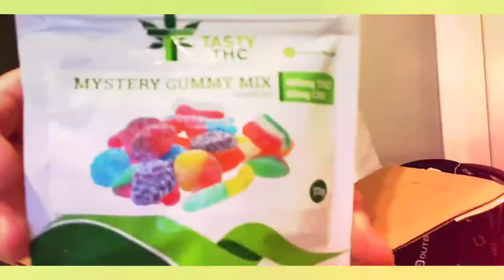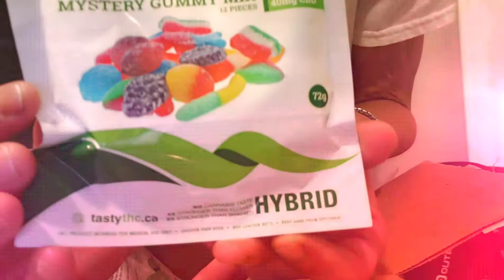HERB APPROACH UNBOX REVIEW CANADA 2021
Herb Approach Canada Unbox Review 2021
I highly recommend purchasing and ordering online from here. I have never had a issue with a order and customer service is excellent along with all their products. you also can build points which converts to money on your account to use towards your purchase. Herb Approach offers free giveaways every Tuesday on Instagram and even points towards you leaving a product review on their website. For online ordering the process is very simple along with free express post shipping on orders over $150.00

➡️❗FREE❗⬅️ $25.00 ➡️❗DISCOUNT❗⬅️ on your first purchase online upon registration.